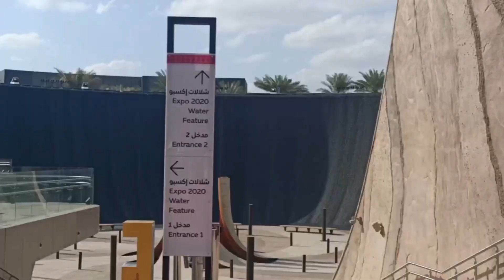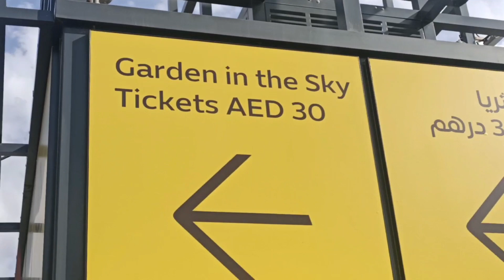Dubai expo || Garden in the sky | Neenu N Sanuzz Castle